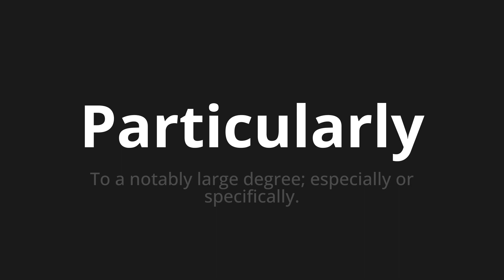How to pronounce Particularly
Master the Pronunciation of 'Particularly' - which means : To a notably large degree; especially or specifically. 📝 with @PPrononciation 🎓🗣️ - [Your Guide to English]

Learn to pronounce 'Particularly' perfectly in English with our easy and engaging tutorial by @PPrononciation! 📖📽️ In this comprehensive video, we provide you with native speaker examples 🗣️👂 and phonetic breakdowns 🎵 to ensure you get the pronunciation just right.

How to say Particularly in English